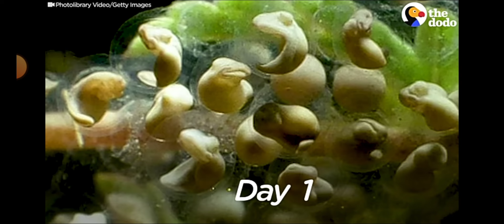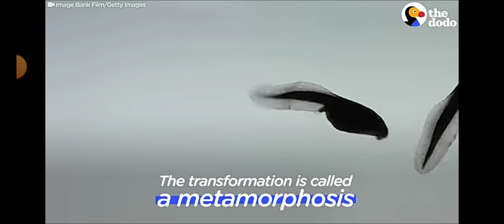ਕਾਇਆ ਪਰਿਵਰਤਨ ਡੱਡੂ ਵਿੱਚ, METAMORPHOSIS, ਮੋਨਿਕਾ ਮਹਿਤਾ ਸਸਸਸ ਲੌਹਗੜ੍ਹ ਮੁਹਾਲੀ। 8ਵੀ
8ਵੀ, ਕਾਇਆ ਪਰਿਵਰਤਨ ਡੱਡੂ ਵਿੱਚ, METAMORPHOSIS, ਮੋਨਿਕਾ ਮਹਿਤਾ ਸਸਸਸ ਲੌਹਗੜ੍ਹ ਮੁਹਾਲੀ